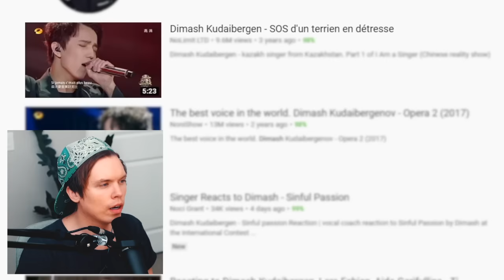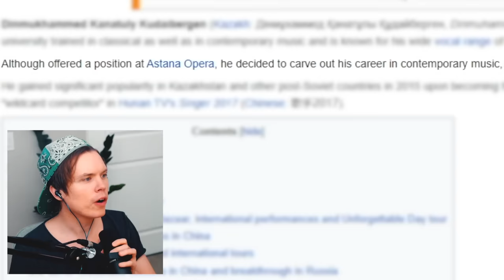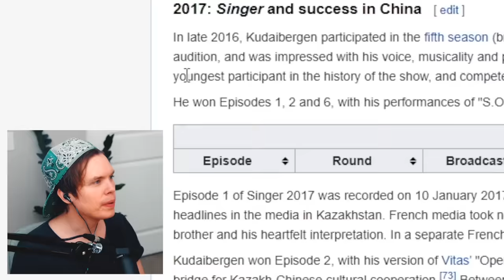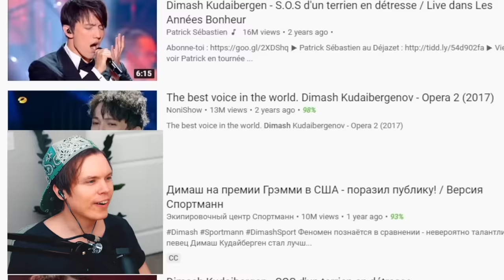Singer With The Biggest Vocal Range EVER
Today I watch and react to Dimash Kudaibergen who might just be the singer with the biggest vocal range EVER. Going from F2 to the incredibly high note D8 his amazing voice spans over 5 octaves. Technically there's no denying he has incredible talent. But does it sounds good?

Edited by August Green